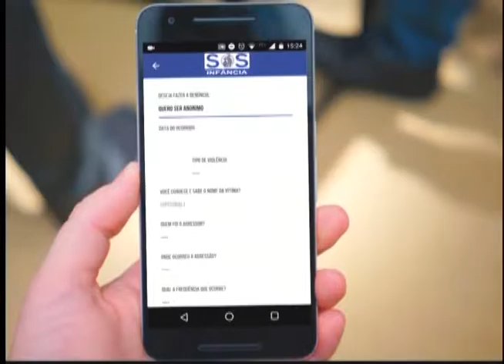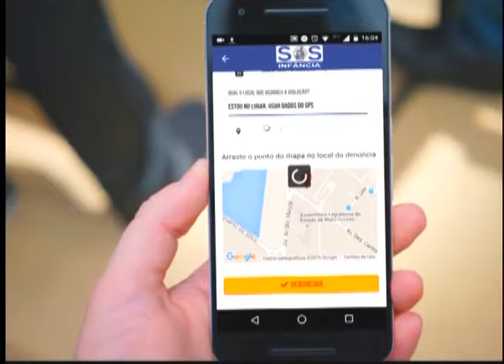TV Assembleia MT | Programa Entrevista Coletiva | Valdiney de Arruda - Sec. Trabalho Assist. Social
Programa "Entrevista Coletiva"
Entrevistado: Valdiney de Arruda - Secretário de Estado de Trabalho e Assistência Social
Tema: SOS Criança
Apresentação: Claudio de Oliveira / Francisco Espínola
Produção: Claudio de Oliveira / Jorge Albert / Narbal Guerreiro / Osmair Thiago

Nesta edição, o programa Entrevista Coletiva recebe o secretário de estado de trabalho e assistência social, Valdiney de Arruda.